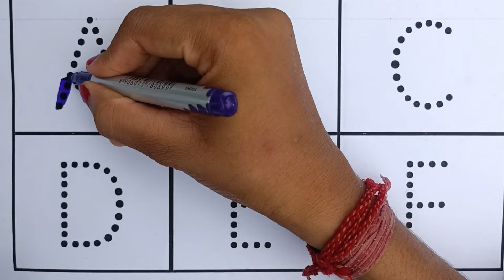A for Apple,B for Ball, Alphabets, छोटे बच्चों की पढ़ाई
Description
writing abc
learning abc

apple song
abcd
abcd song
a for Apple b for ball
abcd rhymes
a se anar
abc song
Hindi varnamala
anar
phonics song
capital
a for Apple song
hindi varnmala
k se kabuter kha se khargosh
anar aam
ka kha ha gha
आइई
हिंदी वर्णमाला
abcd abcd
anar aam imli
 कबूतर
abcd poem
hindi rhymes
कखग हिंदी
a anar
abcd song
ginti कखग
alphabet
asana
barakhadi
hindi alphabet learning
hindi letters
hindi swarmala
a आ
बालगीत
atoz
balgeet
k se kabuter
nursery rhymes

Tracing ABC Alphabets Letters Uppercase Capital